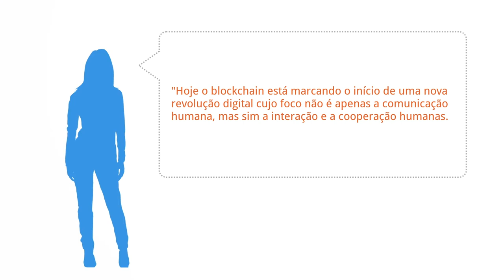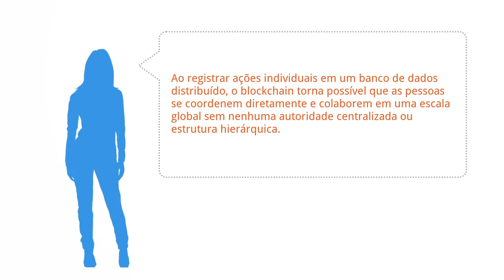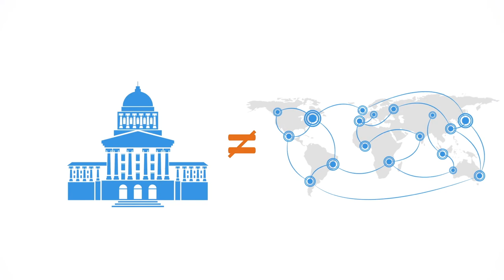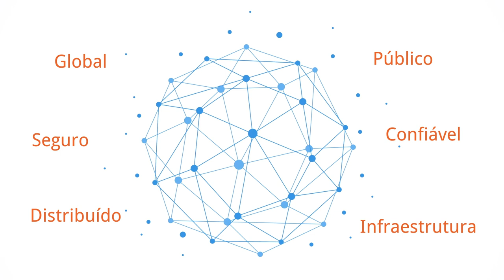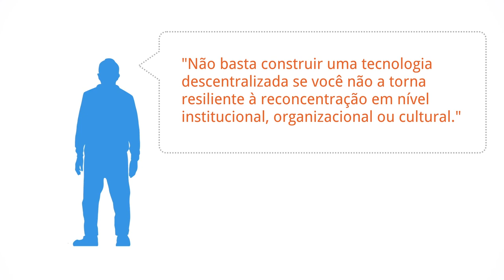Curso de Blockchain - Blockchain e a tecnologia institucional [DUBLADO] •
Neste vídeo, concluímos o curso falando sobre a protonação verdadeiramente revolucionária da tecnologia blockchain para remodelar as instituições da sociedade em direção a um modelo mais descentralizado

Blockchain The Institutional Technology
Systems Innovation